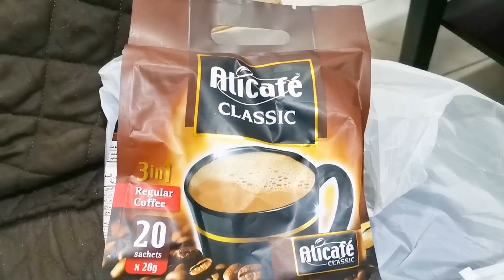Raat k time grocery jaga per rakhna bht mushkil lagta||fish recipe